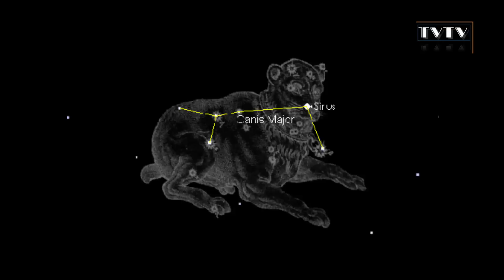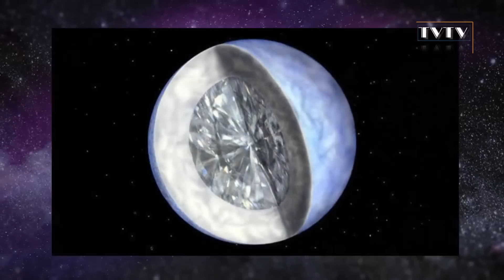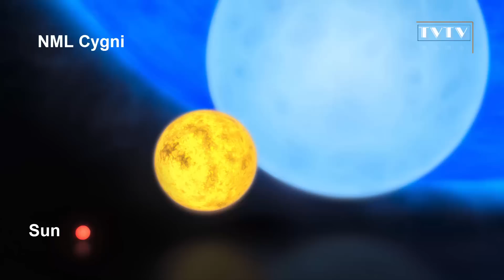Đâu mới thực sự là ngôi sao lớn nhất vũ trụ? - Thư Viện Thiên Văn